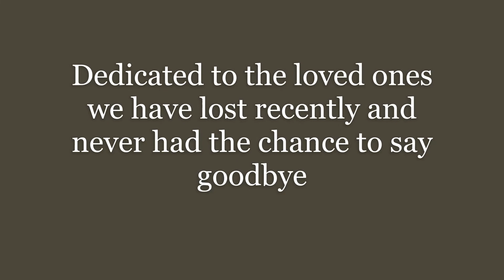Far Away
Far away you’ll soon be going
Far away you’ll seem from me
It warms my heart just knowing
In my thoughts you’ll always be

In those days I still remember
When we sang in harmony
Your eyes they shone like embers
Dancing with the melodies

Far away, so far away
We’ll all sing together far away
We’ll all dance together far away

The times we spent together
With our friends and family
I hold onto like treasure
Woven like a tapestry

Saddened by the knowing
We embrace the end of days
My love for you is growing
As we make our separate ways

Chorus